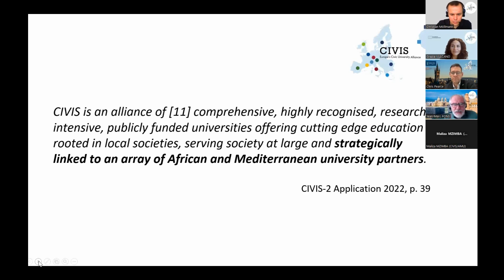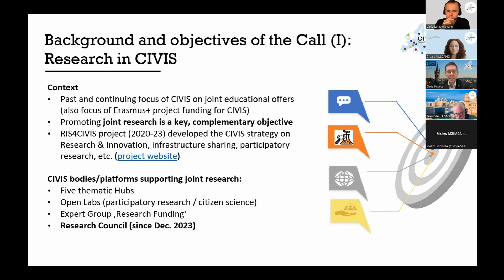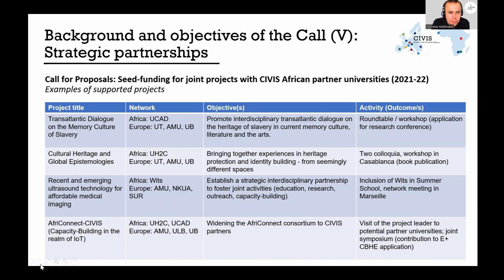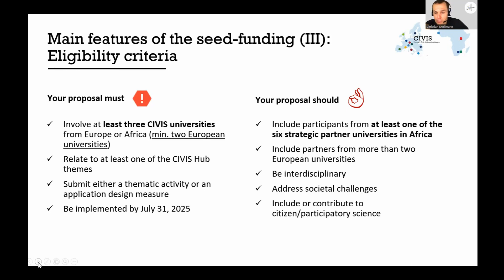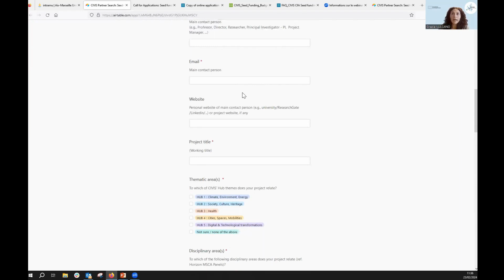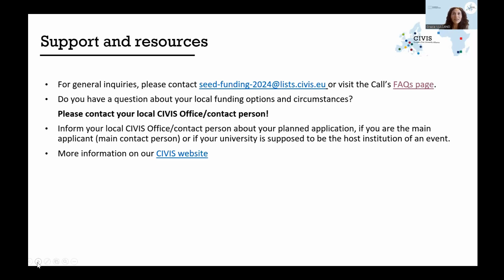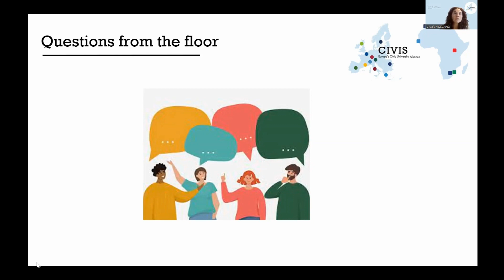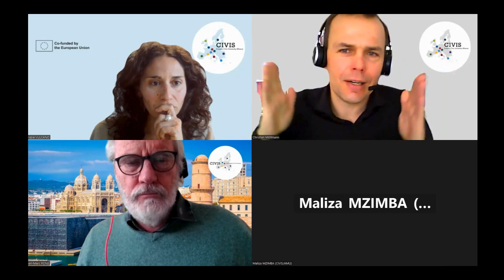CIVIS Seed funding for research activities and African-European collaboration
Information session on the Seed funding for research activities and African-European collaboration in the context of the CIVIS alliance.